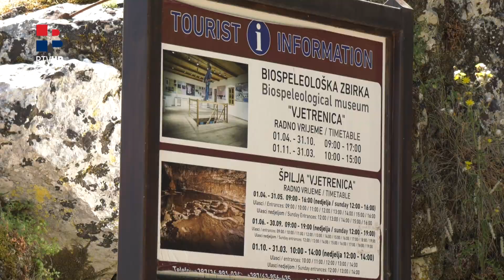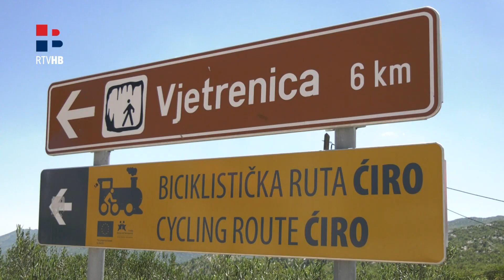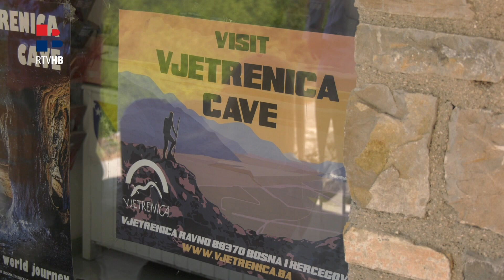RTV HB: Špilja Vjetrenica uskoro na UNESCO-vom popisu